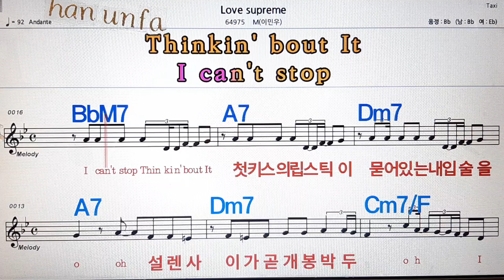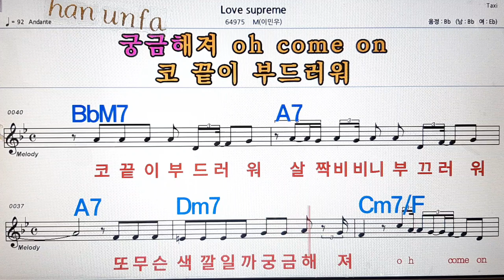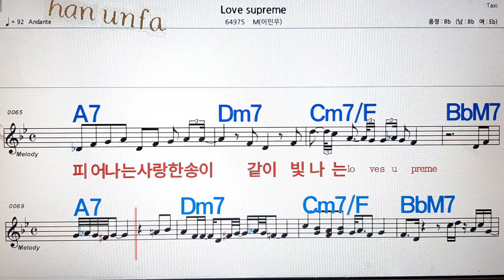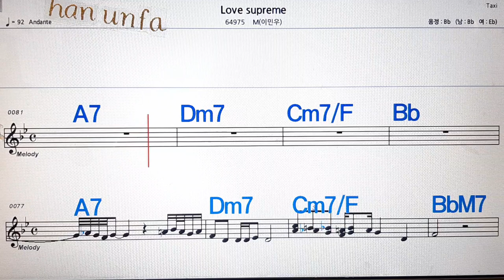Love supreme/M(이민우💋노래방, 통기타 , 코드 큰악보, 가라오케, 반주💖Karaoke, Sheet Music, Chord, MR